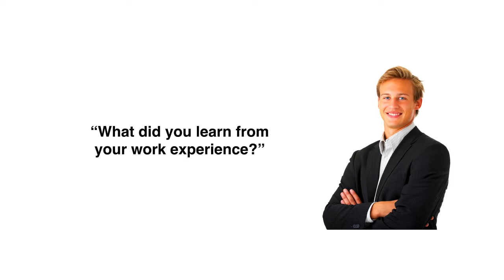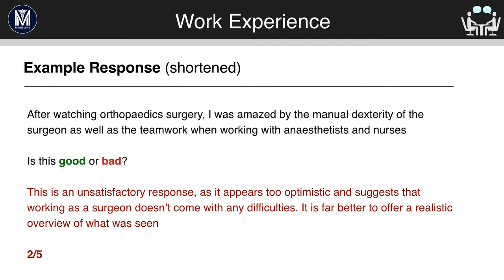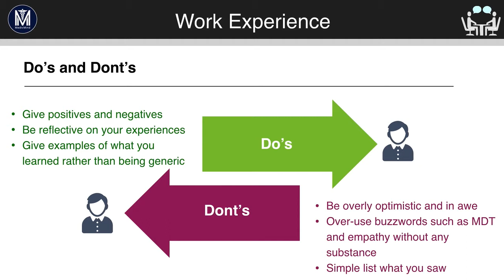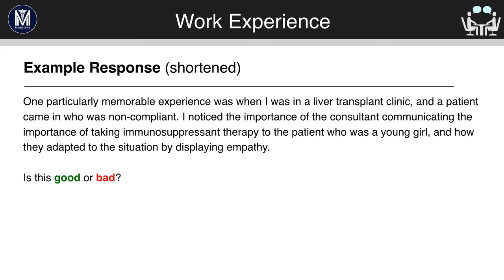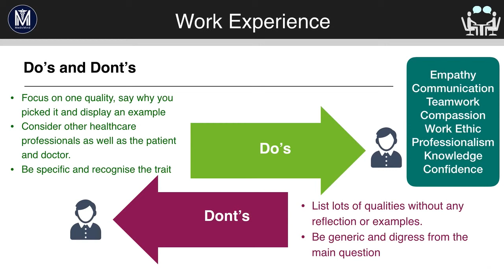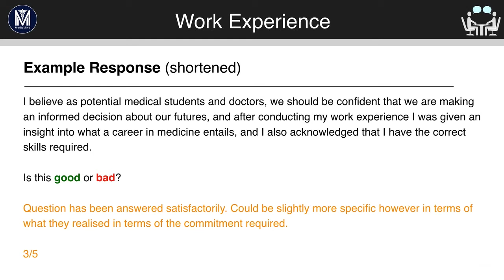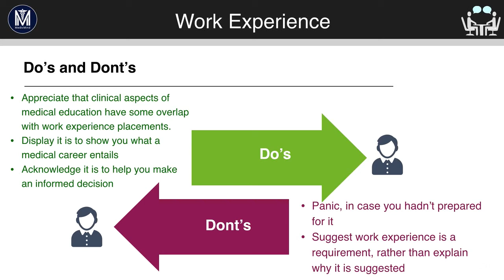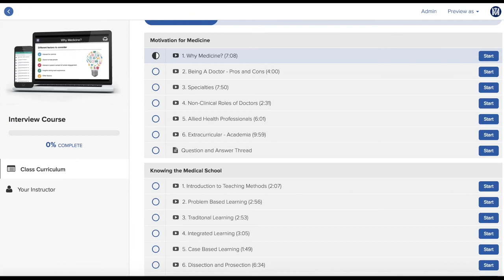Medicine Interview | Work Experience | Medic Mind